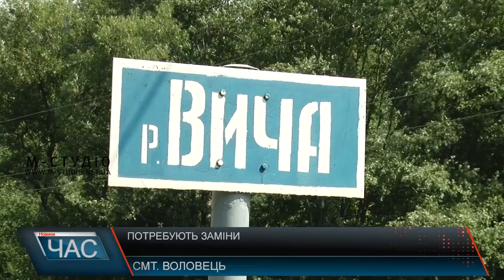Потребують заміни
Очисні споруди на околиці селища міського типу Воловець потребують заміни. Зношене обладнання, іржаві труби, напівзруйновані приміщення – приблизно на 30 % діє об’єкт, збудований майже півстоліття тому. І в результаті неочищена вода каналізаційної системи з усього селища виливається у річку Вича. Поруч з очисними спорудами – сміттєзвалище. У такій антисанітарній зоні живуть люди. Не дивно, що тамтешні обурено коментують екологічну ситуацію у Воловці. На скарги відреагували наші журналісти.